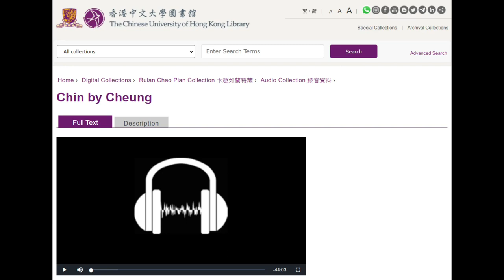香港琴家 張世彬 古琴錄音 1977年（香港中文大學圖書館 卞趙如蘭特藏）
原標題：Chin by Cheung
張世彬 = Cheung Sai-bung.
1. Monteverdi -- 2. Chinese lute.

（Monteverdi）
12:03 酒狂（片段）
12:23 憶故人
19:10 楚歌
22:43 龍朔操
31:31 春曉吟
35:03 平沙落雁
43:05 醉漁唱晚（片段）

卞趙如蘭特藏中另一份錄音資料“Chyn by Cheung 1977”與此基本相同，唯少酒狂一曲，且每曲後有鼓掌聲。可以推斷，兩份錄音均來自1977年的某場音樂會。參

張世彬（？-1978），畢業於香港新亞書院中文系、新亞研究所文學組，先後任教於東京大學、香港中文大學崇基學院音樂系，並曾至京都大學、哈佛大學訪學。著有《中國音樂史論述稿》《《幽蘭譜》硏究》《唐代搊琵琶字譜之解說及討論》等。就讀新亞書院時從蔡德允學琴，並曾向徐文鏡請教古琴製作。在日本有琴弟子。其生平可參謝正光（2019）《夢魂慣得無拘檢：記亡友張世彬》（